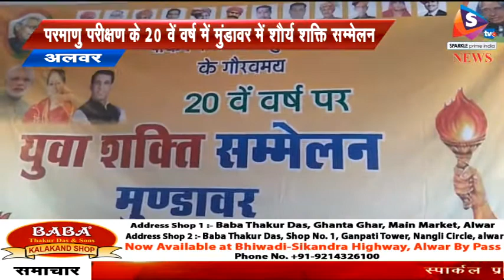परमाणु परीक्षण के 20 वें वर्ष में मुंडावर में शौर्य शक्ति सम्मेलन, मनजीत धर्मपाल चौधरी रहे मुख्य अति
-मुंडावर(अलवर)पोकरण में हुए परमाणु परीक्षण के गौरवमई 20 वर्ष पूर्ण होने पर विधानसभा संयोजक नीरज शर्मा के नेतृत्व में हुआ शौर्य शक्ति सम्मेलन लोगों ने पोकरण की मिट्टी से कियाअभिषेक। सम्मेलन की अध्यक्षता पूर्व सैनिक सवाई सिंह चौहान ने की । कार्यक्रम के मुख्यातिथि मनजीत धर्मपाल चौधरी रहे।चौधरी ने राजस्थान की गौरवमयी धरती पर प्रकाश डाला।इस अवसर पर जिला अध्यक्ष पंडित जले सिंह , संयोजक सतीश यादव एडवोकेट, सुरेश यादव ,रमेश सरपंच ,बसंत राम चौधरी ,भीम सिंह पूर्व मंडल अध्यक्ष ,हरिओम गुप्ता ,यूथ अध्यक्ष योगेश कुमार, संतोष स्वामी, चतर सिंह चौहान आदि ने अपने-अपने विचार रखे